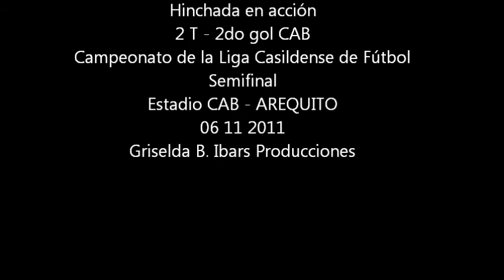2do. Gol CAB - LA 14 Hinchada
Tribunas de Belgrano de Arequito. 2do gol del CAB 2do. tiempo. Cab (2) Vs. CAC (1) Semifinal campeonato 2011 Liga Casildense de Fútbol